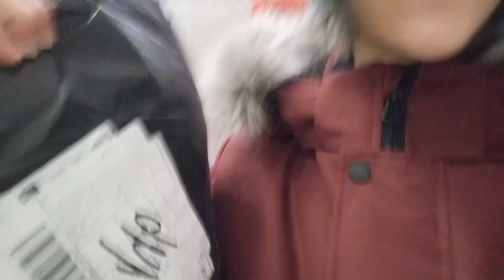Обзор на аниме-кофту с Aliexpress feat. моя сестра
Кофта плотная , немного тянется, принт чёткий. Синтетика, рукава немного странно крепятся, но и без них супер.
Цвет не совсем такой, как на картинке, но похож (моя камера плохо передаёт цвета)